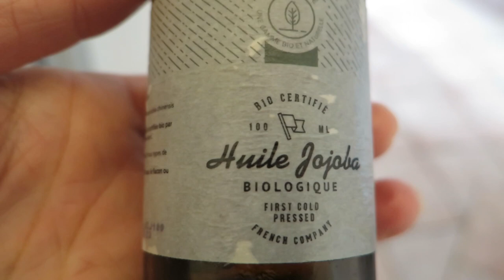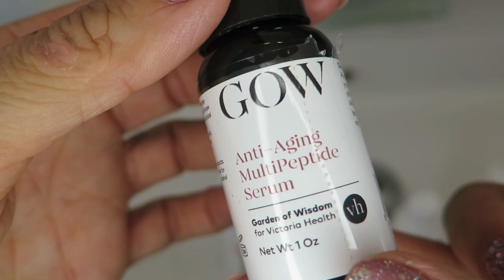No Moisture Treatment - Yes or No?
The No Moisture Treatment otherwise known as NMT is a specific programme for healing TSW. It is not for everyone and there are many and the pros and cons of doing this type of programme to heal your TSW - topical steroid withdrawal.

Chapter: 1:07:28

Water Wipes
See on Amazon